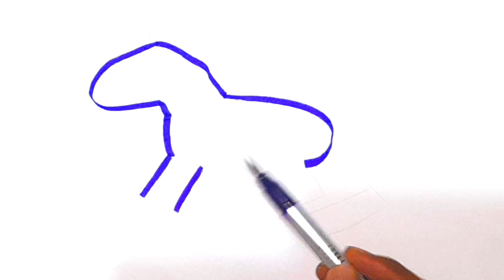Horse 🐎 Drawing, Painting and Coloring for Kids and Toddlers